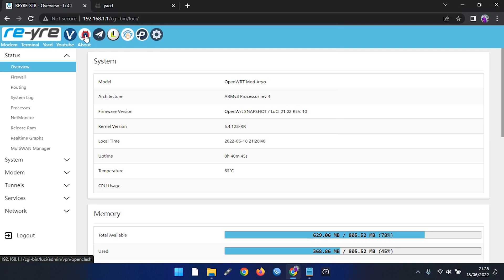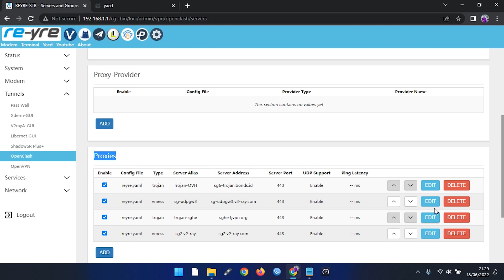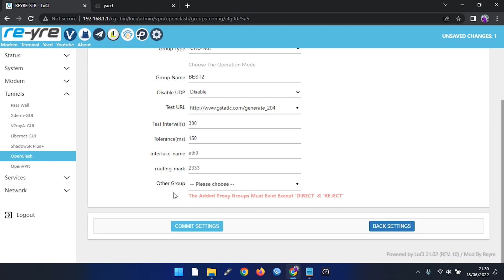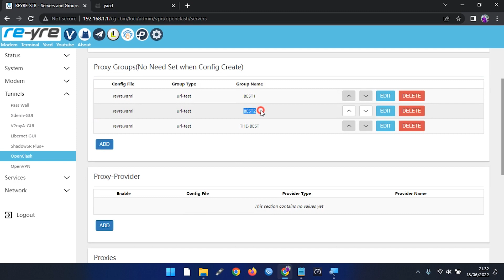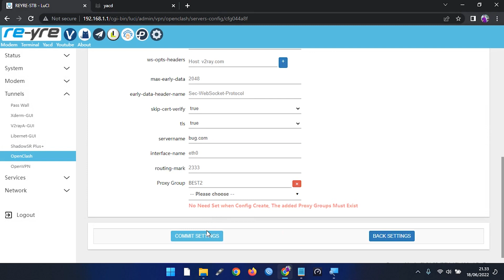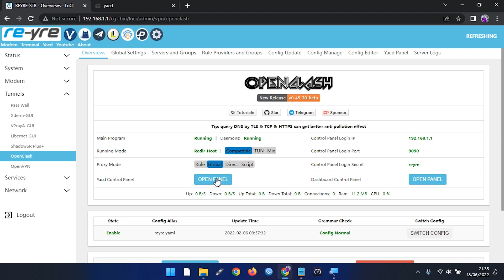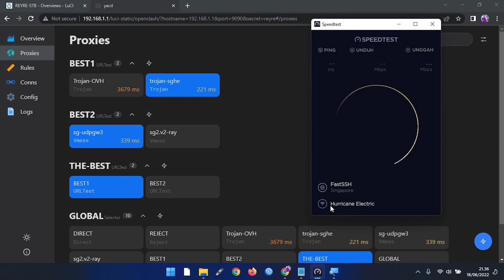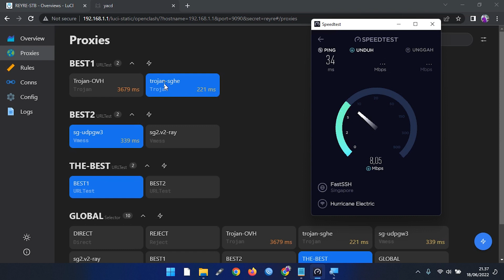MENCARI THE BEST PING DIANTARA PING TERKECIL DI OPENCLASH